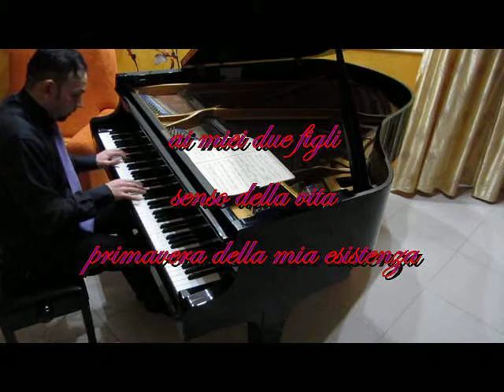Luigi Esposito Pianista Autumn Leaves